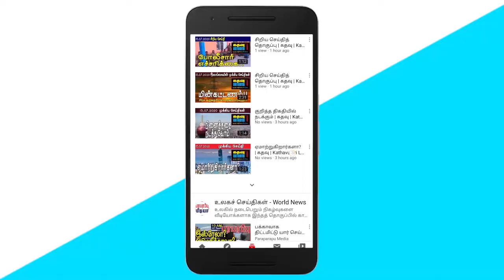முஸ்லிம் மக்களுக்காக முதலமைச்சர் பதவியை விட்டுக்கொடுத்தோம் | கதவு | Kathavu Sri Lanka News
KATHAVU MEDIA brings you the latest news in Tamil from Sri Lanka. We highlight news from the North and East of Sri Lanka as well as from capital Colombo. Our Lanka news in Tamil brings you Tamil Politics, Tamil political views, and also, Tamil culture and about Sri Lankan living. Our regional coverage news includes Tamil news from Jaffna, Vanni, Batticaloa, Trincomalee, Ampara and Up country. We have Sri Lankan Tamil news updates every day. Here you can find the videos of the latest Sri Lankan Tamil News brings you from Kathavu Media.

The content on this video is about Coronavirus in Sri Lanka Election.